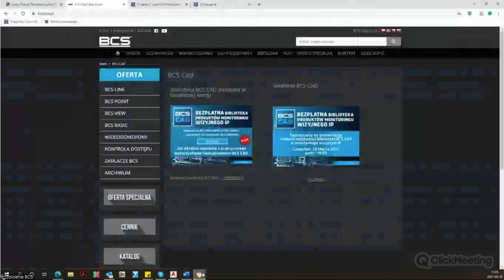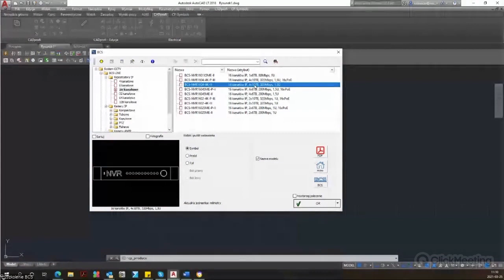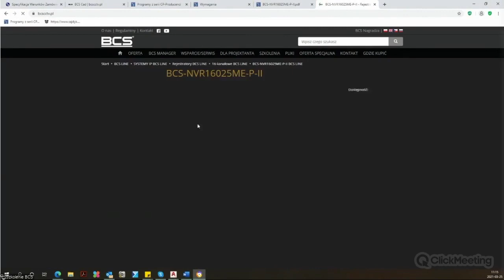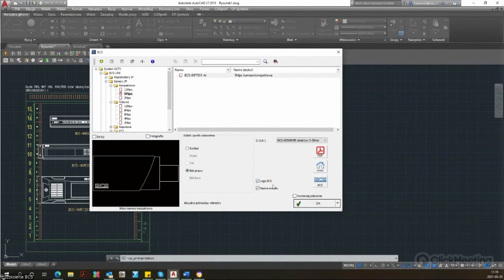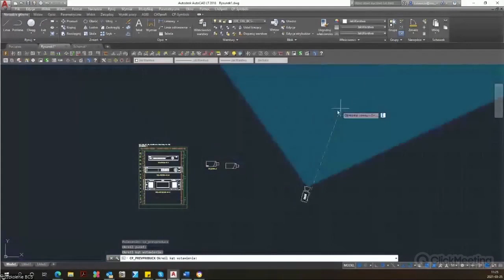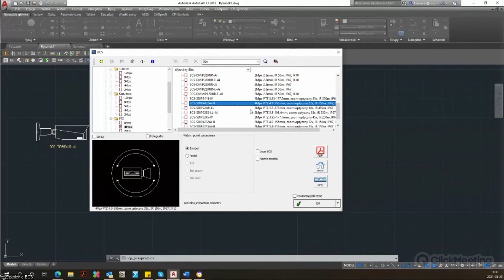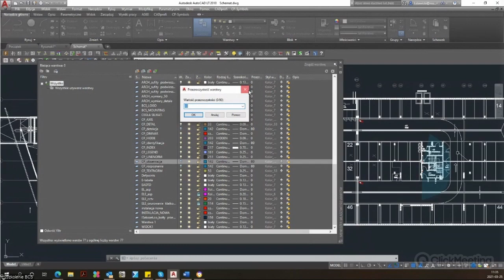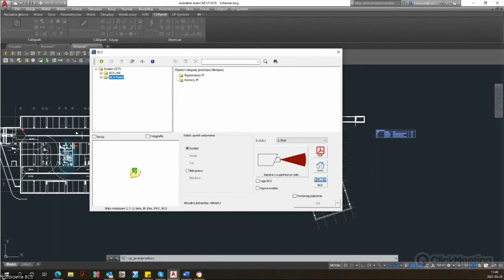Wizualizacja nowej biblioteki BCS CAD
1. Wizualizacja nowej biblioteki BCS CAD

2. Przedstawienie dostępnych funkcji:

dopasowanie bloków produktów
możliwość zobrazowania zasięgu kamer w zależności od potrzeb projektu
wykonanie obliczeń potrzebnej przestrzeni dyskowej
tworzenie zestawień projektowych
3. Omówienie produktów z serii BCS Line

4. Zapowiedź nowości